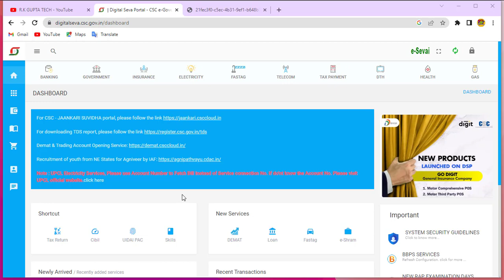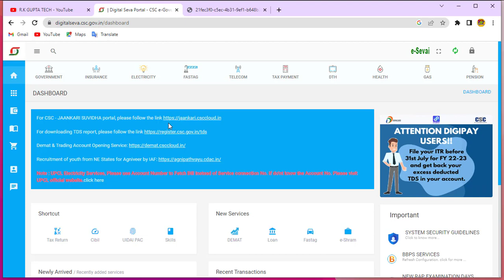CSC से सभी VLE को मिल गया सैलेरी | जल्दी देखें अपना खाता - CSC Payment release | csc ने मौज कर दी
csc,
csc vle,
csc aadhar update,
csc news,
csc update,